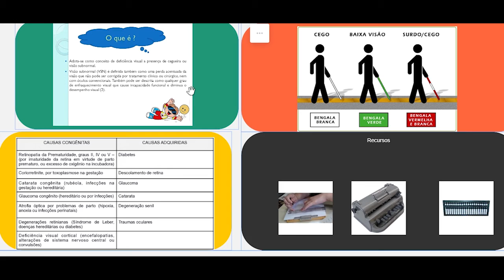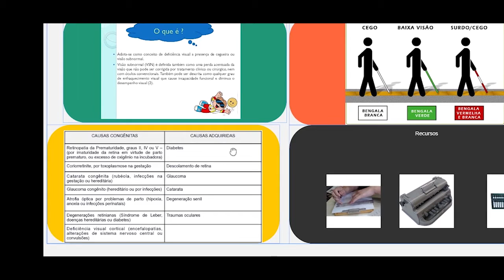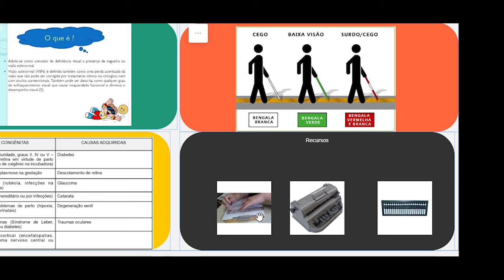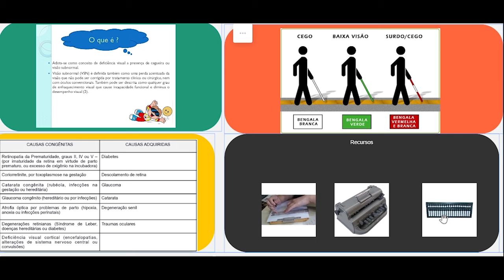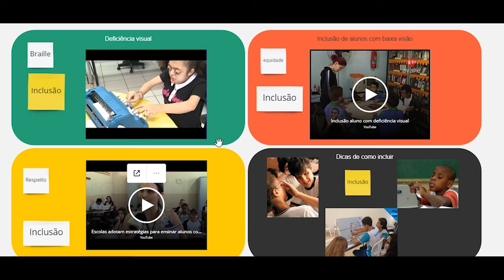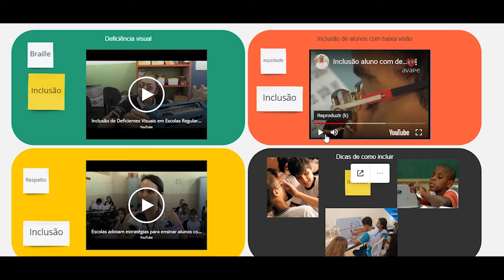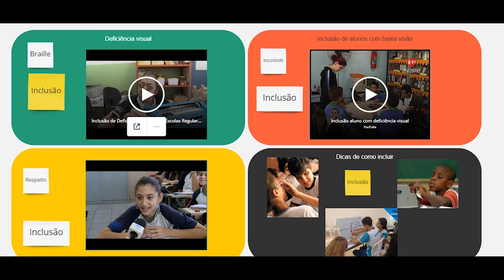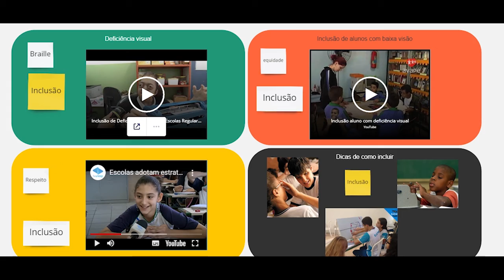UAB - Esp. em Ensino de Matemática no EM - Práticas inclusivas Deficiência visual